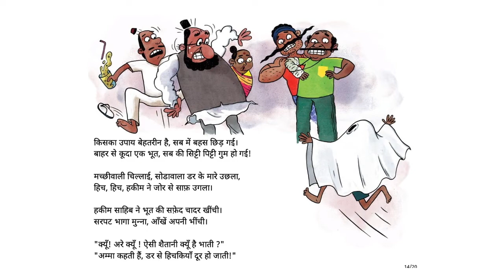हकीम की हिचकियाँ (Hakeem's Hiccups) - Hindi Stories for Kids - Pratham Books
It’s Ramzan and Hakeem sahib has a case of the hiccups — so he can’t drink water to make it go away. What will hic-hic-hiccuping Hakeem sahib do, and can his patients help their beloved doctor?
Original story Hakeem's Hiccups by Pratham Books, Written by Sadaf Siddique, Illustrated by Studio Babakiki, Translated by Smiti Gandhi